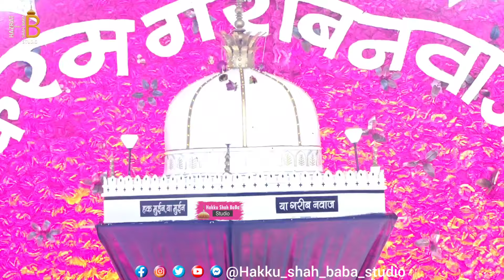Rais Anis Sabri New Qawwali || Khawaja Mere Khawaja X Tori Surat pyari pyare Khawaja | Ajmer Urs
KHAWAJA MERA KHAWAJA X TORI SURAT PYARI PYARE KHAWAJA  AJMER SHARIF URS QAWWALI ♥️
इस कव्वाली की गुंज अज़मेर से दिल्ली तक जाएगी
2024 अजमेर शरीफ उर्स Special क़व्वाली Rais Anis Sabri Styel में
Sare Raja ek Taraf hai Mera khawaja ek taraf
दिल को छू लेंगी Rais Anis Sabri की  ये  कव्वाली
New Qawwali Rais Anis Sabri damoh m.p

:कव्वाली का शानदार मुकाबला RAIS ANIS SABRI URS  QAWWALI

Qawwali  Information👇:कव्वाली का शानदार मुकाबला

Rais Anis Sabri New Qawwali Collection  ||
Qawwali raisanissabrinewqawwali rais_anis_sabri_ rais_anis_sabri_qawwali Pardiqawwali raisanissabrinewqawwali rais_anis_sabri raisanissabrinewqawwali क़व्वाली की दुनिया में आपका स्वागत है 🤗✌️🤗

Qawwali  Information👇

Qawwaali Name :  KHAWAJA MERA MERE KHAWAJA
Occasions : JASHN E GARIB NAWAZ
Organiser :   MOHSIN SHAIKH
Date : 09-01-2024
Venue :  DAMOH
Shoot By : Hakku Shah Baba Studio
Lebal : Hakku Shah Baba Studio
Producer : Sageer Ahmed

HAKKU SHAH BABA STUDIO
DIRECTOR\OWNER SAGEER AHMED

All Our Programs Are Very Beneficial This Will Give You The Motivation Live Life THANK   YOU